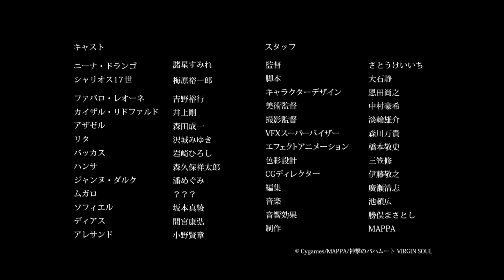Rage of Bahamut: Virgin Soul | Trailer 3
A decade ago, humans, gods, and demons joined forces to stand against the threat of the colossal dragon, Bahamut.

Now, in the present, humans living in the capital city of Anatae have been enjoying lavish and prosperous lives. Their progress is largely due to the administration of the newly appointed king, Charioce XVII, who has stolen a power from the gods and allowed for the abuse and slavery of the demon race in the capital. As humans continue to immorally exploit demons, a sense of hostility against humans begins to build up within demon communities, threatening a revolt. Meanwhile, an atmosphere of uneasiness is spreading among the gods, as they scramble to regain their lost power.

Amidst it all, Nina Drango, a cheerful young bounty hunter, has arrived at the Royal Capital with hopes of settling down and earning a living. However, her peaceful life in the capital is quickly thrown into chaos when she crosses paths with the ominous Rag Demon who is determined to seek revenge against humans, and Kaisar Lidfard, a noble knight battling an internal moral conflict.

Shingeki no Bahamut: Virgin Soul continues the tale of the social and moral conflict between humans, gods, and demons, and their struggle for survival and dominance.